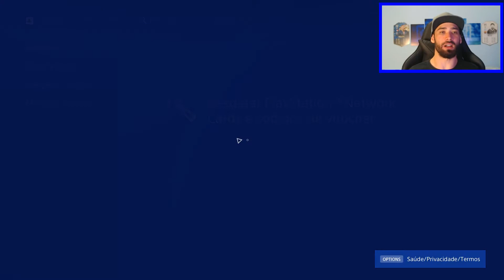NOVO AVATAR GRÁTIS NO PS4 E PS5 !!! MUITO TOP !!!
NOVO AVATAR GRÁTIS NO PS4 E PS5 !!! MUITO TOP !!! OTIMO PRESENTE PARA TODOS NO PS4 APROVEITE, A MARVEL DISPONIBILIZOU O AVATAR DE UM PERSONAGEM DO RESIDENT EVIL VILLAGE.